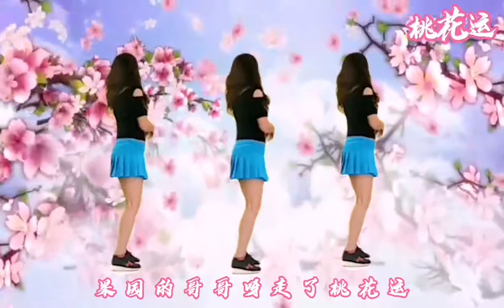🌸桃花运🌸经典优美32步广场舞好听好跳💃🏻💃🏻💃🏻